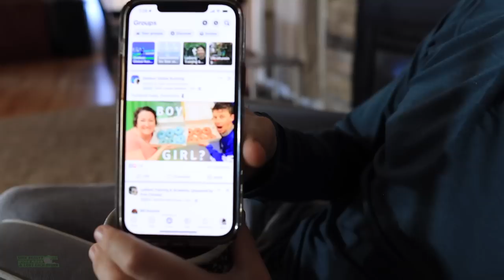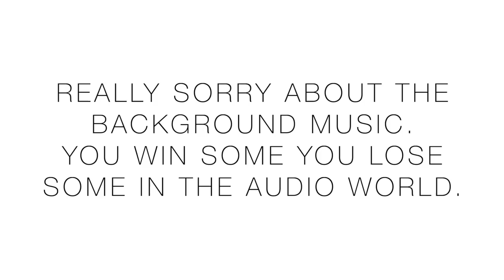Favorite Running Shoe of 2022, SMOOTH as Butter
👉 SAUCONY KINVARA 13 (COMING SOON!) here are the rest of the Kinvara line up from Running Warehouse

🔹 How to Join the DGR Discord Server:
2. Make sure your YouTube account and Discord account are the same email.
3. In Discord Select User Settings
4. Select connections
5. Select Add
6. Select YouTube and log in with the same email used for DGR membership.

• Mailing Address:

USA

Seek Beauty
Work Hard &